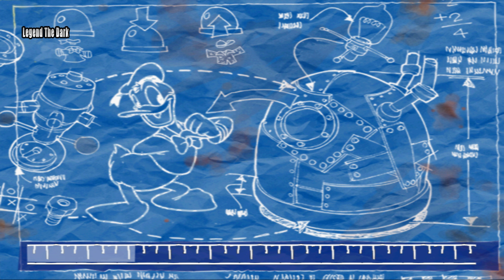ドナルドダック レスキュー大作戦!! - ゲームプレイPS2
ドナルドダック レスキュー大作戦!!

Donald Duck: Goin' Quackers (ヨーロッパでは Donald Duck: Quack Attack として知られています) は、Ubi Soft によってさまざまなコンソールや Windows ベースのパーソナル コンピューター向けに開発および公開されたプラットフォーム ビデオ ゲームです。 同タイトルの別のゲームがゲームボーイカラーとゲームボーイアドバンスで最初にリリースされ、後者にはドナルドダックアドバンスというタイトルが付けられました。